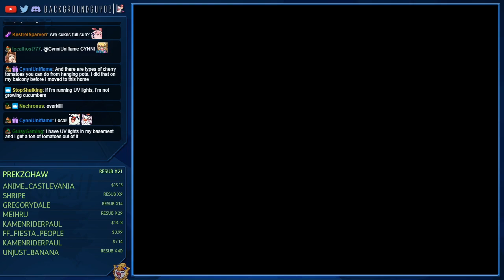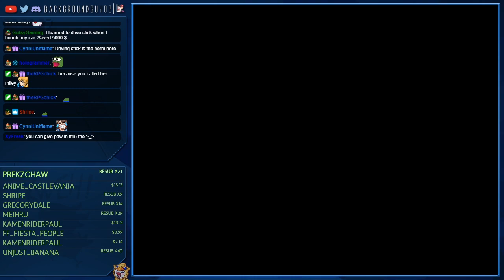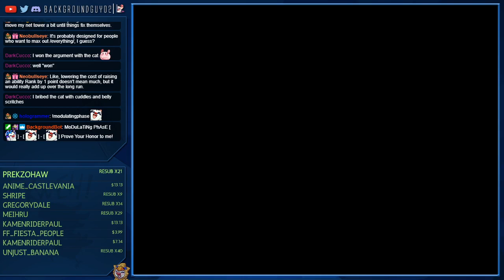Let's Play Star Ocean (SNES) - Episode 19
BackgroundGuy02 plays Star Ocean (SNES).